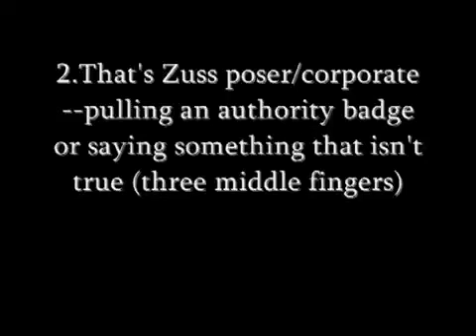Max Zuss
Max Zuss. He's that bad.